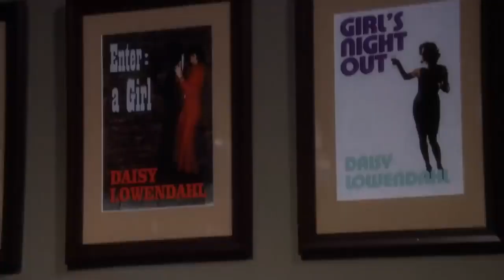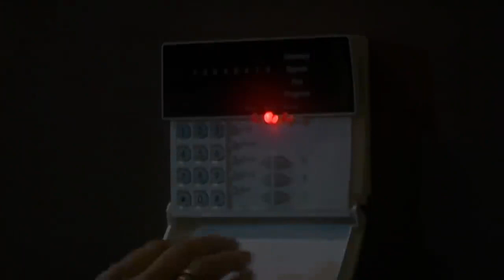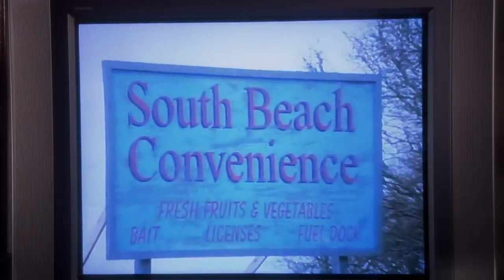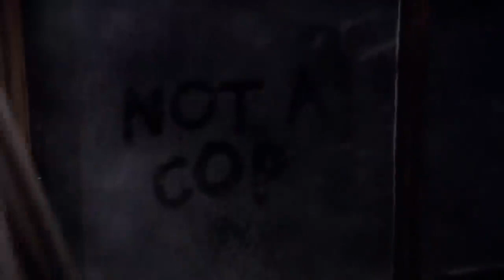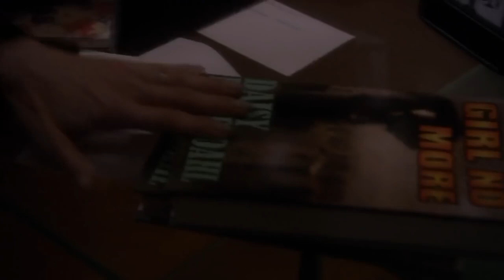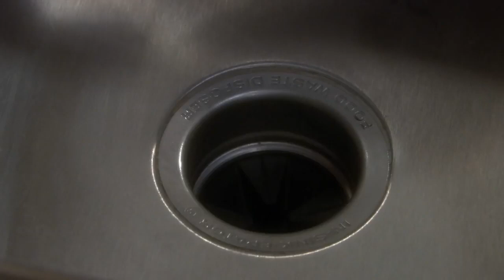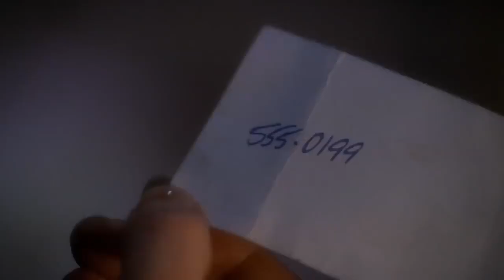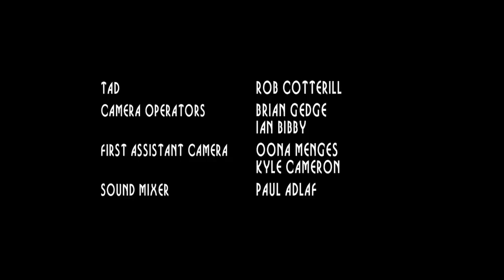Circle of Friends 2021 LMN New Lifetime Movies 2021 Based On A True Story